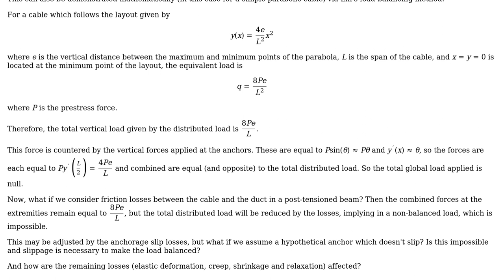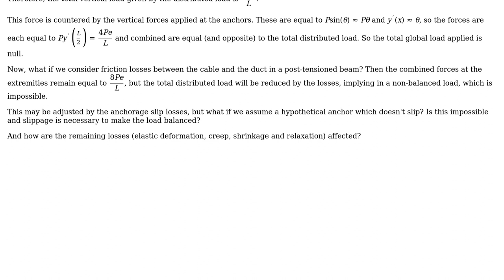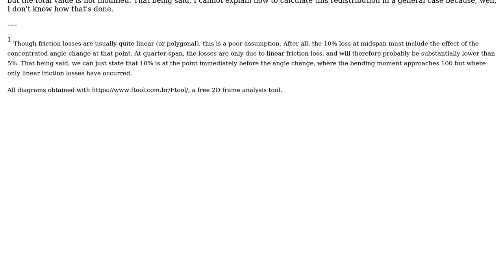How is prestressing with losses self-balanced?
With thanks & praise to God, and with thanks to the many people who have made this project possible! You are responsible for your own actions.